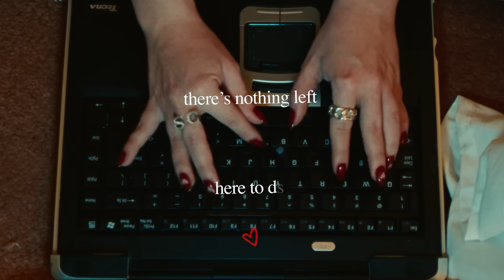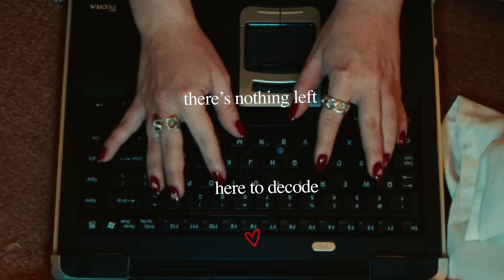Sabrina Carpenter - decode (Official Audio)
Shot and Edited by Zachary Shea
Animation by Christian Tachiera

LYRICS:
You’re good at the falling
Not the staying there
You’re good at the giving too much
Then getting scared
You’re good at impersonating someone who cares
and you had me for a minute there

But now I wonder why
I let your confusion keep me up at night
Re read every single undertone
And i

Over analyzed it
Front back and beside it
where else can we go
There’s nothing left here to decode
Done lookin for signs in
The gaps and the silence
Its just getting old

There’s a Weight off my shoulders now that i don’t chase you
being myself did that emasculate you
Learning from you that i can walk away too
and You had me for a minute too

I let your indecision keep me up at night
Unpacked every single word you wrote
And i

And i